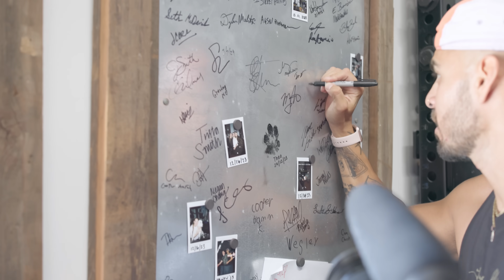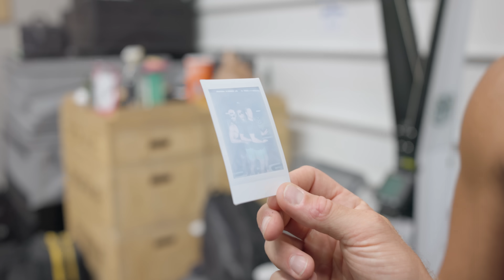Buttery Games Training feat. The Buttery Bros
Code: "JUSTIN" For $300 Off